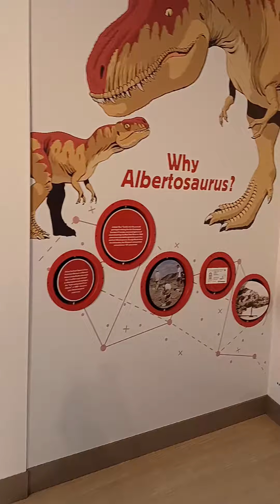visiting the Tyrrell museum in Drumheller. November 2021 part 6